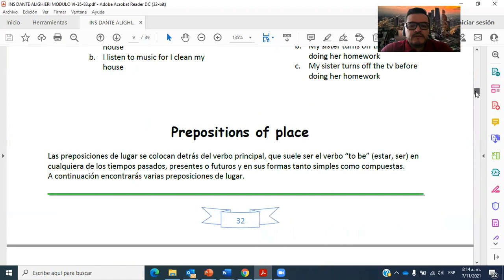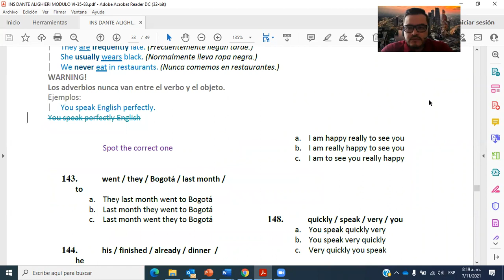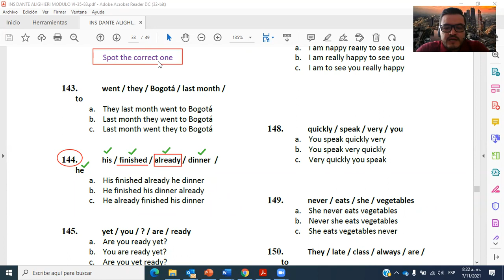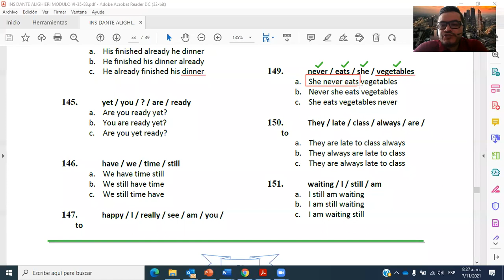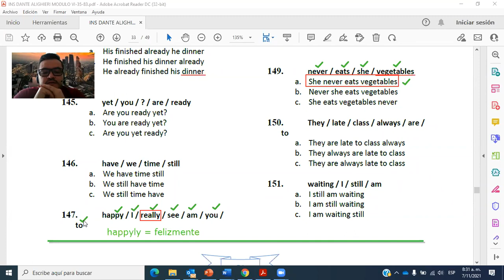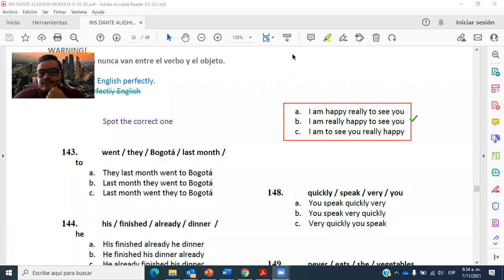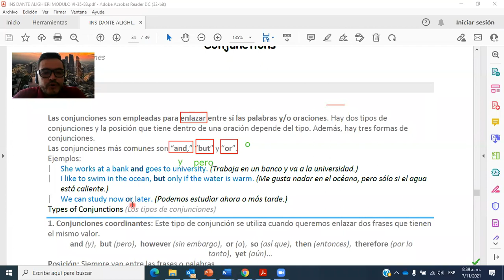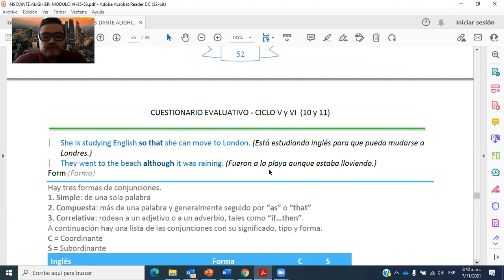Clase Virtual de Inglés No 16 Ciclo VI